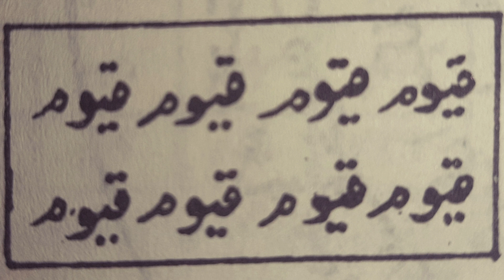agar koi bacha maa ka doodh na peta ho/treatment for baby not drinking milk amliyat shabstan